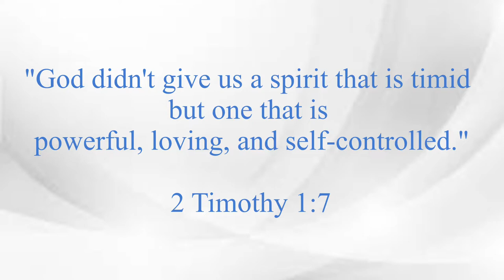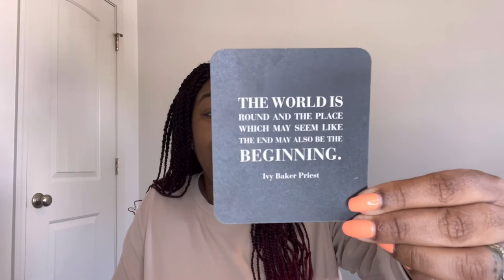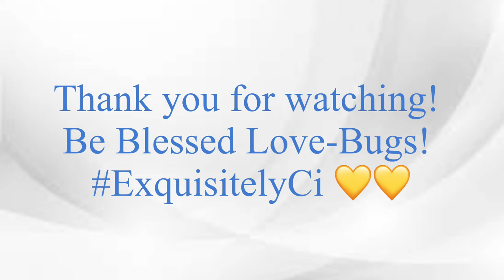Vlogtober Day 10| Motivation Mondays | Eyebrow/Lip Threading | Mini Maintenance Vlog | ExquisitelyCi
Happy Vlogtober Day 10!

I pray you and your families are doing well during this time.🙏🏽 I hope you enjoy this video!💋

VLOGTOBER Day 2 | Pumpkin Spice Latte At Home | Come Clean With Me | Fall Decor Shopping | ExquisitelyCi

I Got KNOTLESS BOX BRAIDS For The First Time! VLOG: Spend The Day With Me| Exquisitely Ci 🥰

Background Music 💜:
Youtube Name: Aesthetic Music
Song: Cheese by Lukrembo